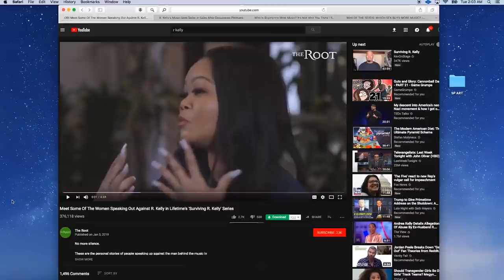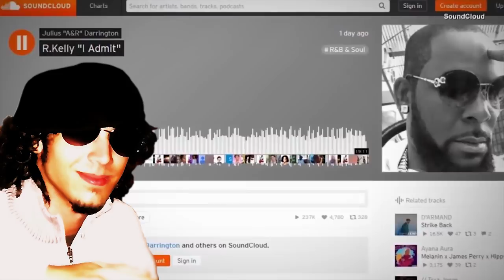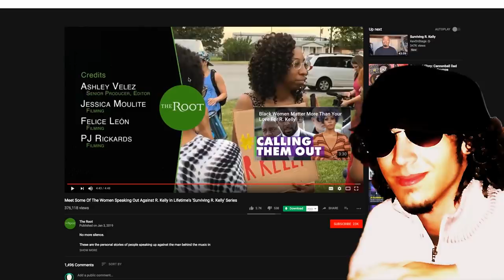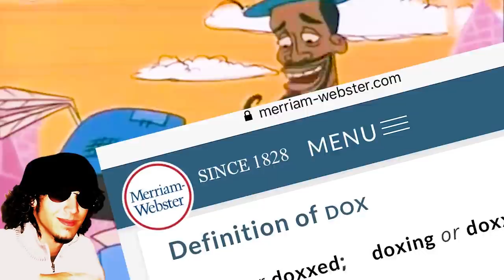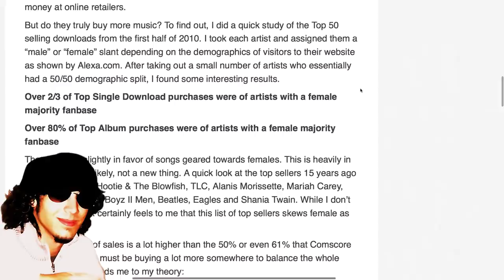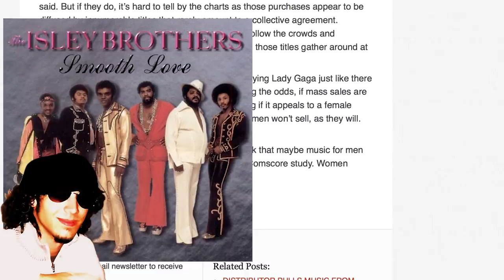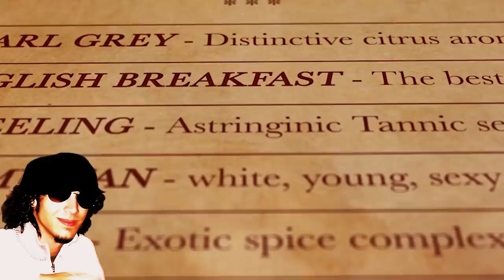Surviving R. Kelly - THE TWISTED TRUTH!!!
🟢 R. KELLY TRIAL 2021 UPDATE! - I made a 3rd and final video on the whole R. Kelly phenomenon, his "racketeering" trial, and how the media spins victimhood narratives to ensure young women *never* learn any helpful lessons from this entertainment news debacle.

"Surviving R. Kelly" is the Lifetime docuseries featuring R. Kelly's accusers. I'm responding to The Root's interview with his accusers and taking a deeper look into some of the shocking results of the hyped Lifetime docuseries.

...And check out "R Kelly Sucks PART 2" below! It's basically a breakdown of his Gayle King interview but it's ALSO about how R. Kelly was abused as a child by his teenage sister. Not justifying his actions in any way, but it makes his whole "abusing young girls" thing make a whole lot more sense.

(R. Kelly continues to be a big influence on my music, even if he is a bit creepy! lol)